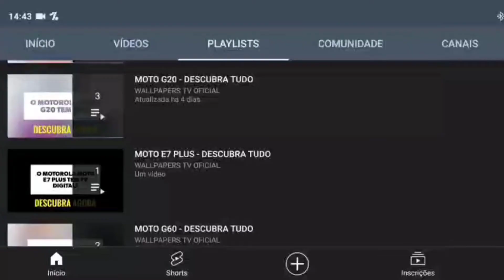🔴 O MOTOROLA EDGE 30 NEO TEM 5G? (REDE MÓVEL)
No vídeo de hoje respondo se o Motorola Edge 30 Neo tem suporte para a tecnologia do 5g, e a resposta é sim. O Edge 30 Neo tem suporte para a tecnologia do 5g, assim este aparelho tem a última geração de Internet móvel, felizmente.